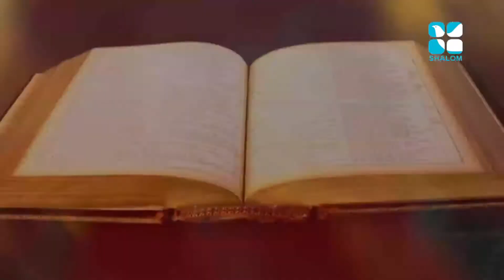Vachanam Thiruvachanam Epi:28- Fr. Jonath Capuchin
Shalom TV